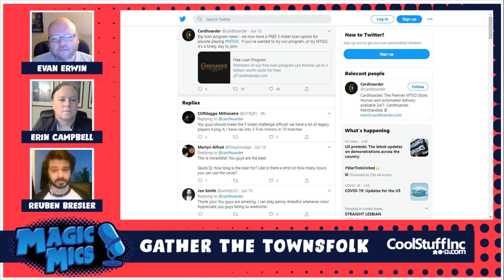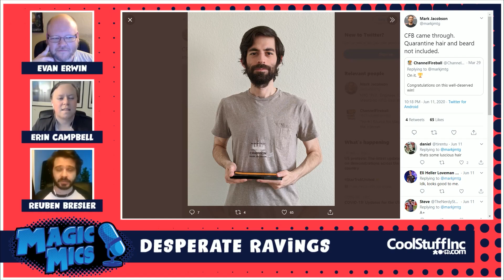The Tweet Is On - Jumpstart, Busted PT Formats, PRNightmares & More!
Airdate - 6/17/2020

First Pick

Jumpstart Roundup
What’s Coming to Historic?:

Everything is Awful Roundup
Origins Canceled:

Players Tour Roundup
Ethan Gaieski’s Deck:

Desperate Ravings

Diversity and Acceptance Roundup
Caleb’s Fundraiser: